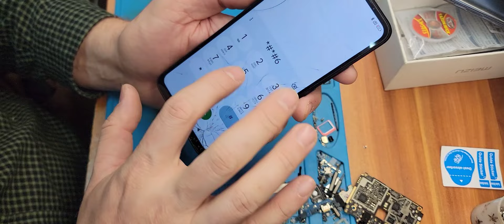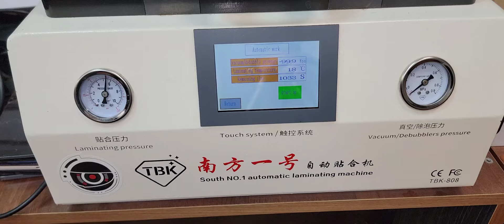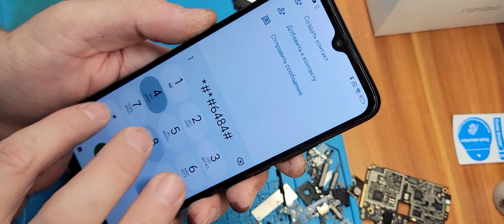Переклейка стекла Redmi 10c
После опубликованного видео с утопленным Samsung S21 Ultra ко мне обратился подписчик с просьбой отремонтировать его телефон Redmi 10c - нужно было поменять экран, но я предложил более интересный вариант решения - поменять разбитое стекло. Артём даже не знал что это вообще возможно - смотрим